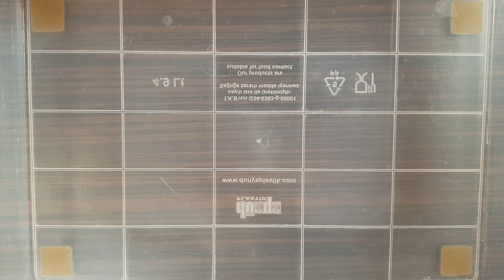Mixing Old Slime And Stuff From Balloons - Oddly Satisfying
Hi. Today I have mixed some old slime with stuff from balloons. The result is a very crunchy big green slime. Like a swamp.